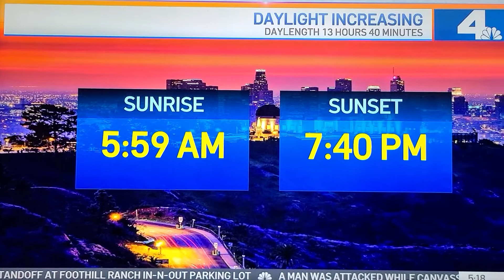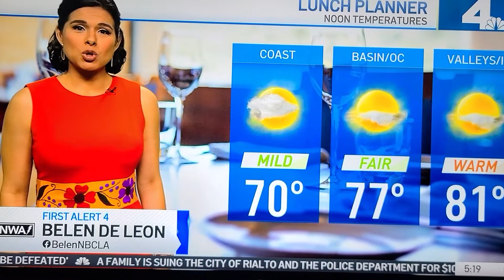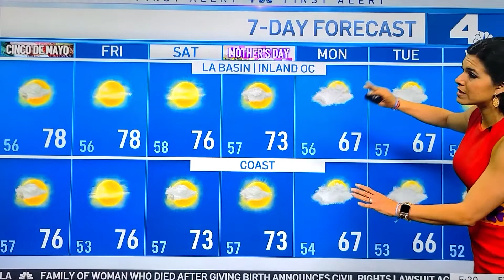Belén de Leon 🧡🧡🧡🧡🧡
feliz 5 de mayo😀😀😀